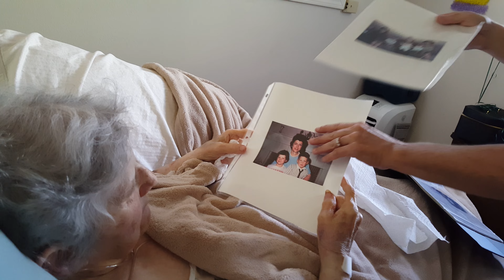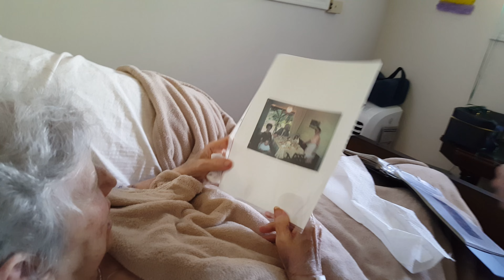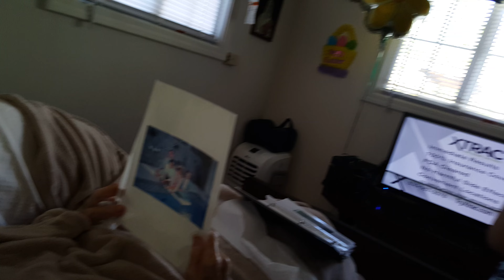Barbara Kiklas Memory Lane 2-Thomas Kiklas Susan Kiklas Bowles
Barbara Olive Kiklas is our Mother. Her life was pre-determined to be that of a Mother. Her focus throughout her life was to always be a Mother. In turbulent times, Mother was our rock. She wielded strength through her unwavering morals and ethics. We were blessed to be raised by her as never was she other than focused on our well-being and proper direction. This video was made to honor a woman who cherished life and lived always joyfully. As a note, although Mother passed away December 19th 2016, her daughters Mary Kiklas Nicholson and Theresa Kiklas Flynn from Hillsdale Michigan found attending their Mothers funeral as inconvenient and did not attend.